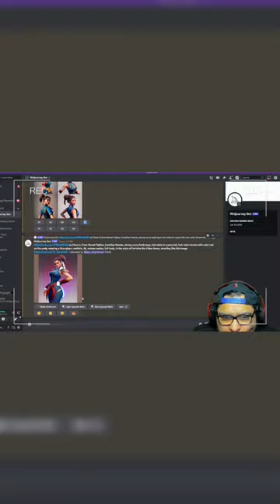IF LOBA HAD A CHUN LI SKIN IN APEX LEGENDS